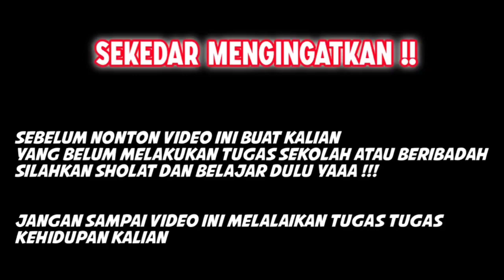SAHURR RANK KELILING LANE PAKE JOHNSON PENCURI LORD HANDAL - MOBILE LEGEND INDONESIA